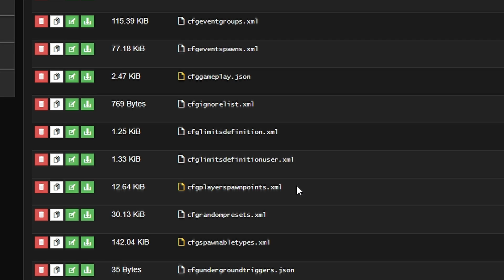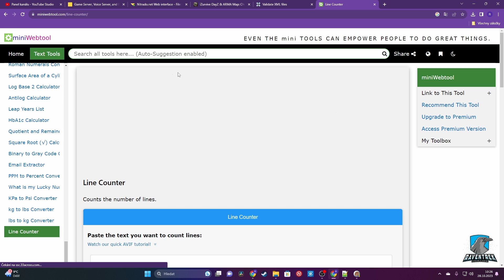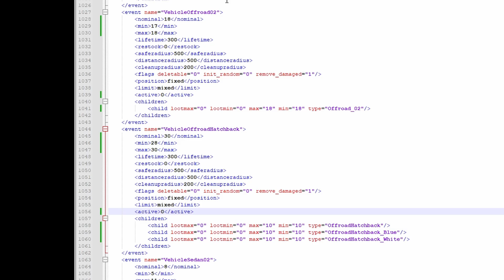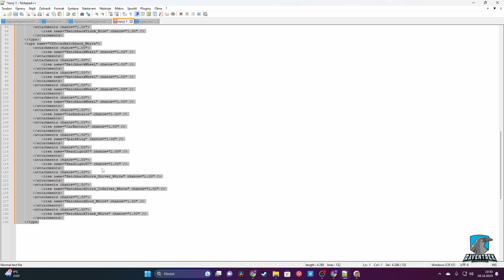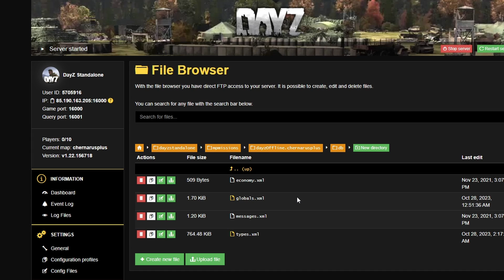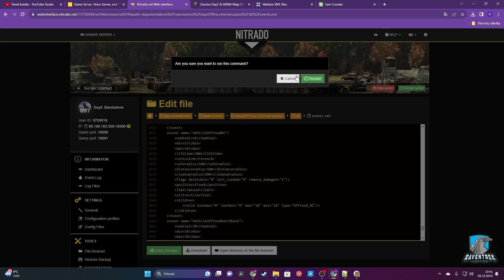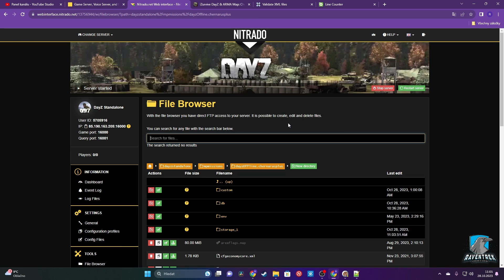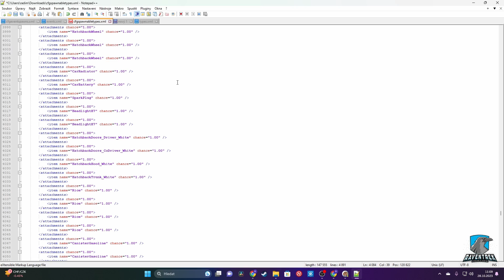Vlastní DayZ server #3 | auta | návod | CZ/SK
V tomto 3️⃣ díle se zaměřuji na navýšení/snížení počtu vozidel na mapě a také jejich stavem (výbavou) ve kterém se na mapě dayz zrodí.

Líbilo se ti video? Hitni 👍LIKE! Díky!
Chceš se stát 🤝členem 👥komunity DayZ nadšenců a zároveň podpořit mou tvorbu? Staň se členem mého kanálu a naplno užívej exkluzivní výhody nad ostatními již od 14,90,-Kč🤯😱!!
❤️Líbilo se ti toto video, nebo ti některé z mých videí pomohlo a chtěl by jsi podpořit moji tvorbu? 💙Můžeš zde nwbo klikni na tlačítko Super díky!
Jsi 🛡️admin nebo tě jen zajímá 🖥️PC nebo 🎮konzolový modding hry DayZ? Připoj se na tento Discord a pojď s ostatními budovat komunitu
🗨️Pokud máš nějaký dotaz, napiš mi dolů do komentářů, pokud to bude v mých silách, pokusím se odpovědět.
🔴🖥️Na dotazy rovněž odpovím v mém živém vysílání, snažím se streamovat nejméně každý pátek večer, když to vyjde i vícekrát za týden viz chystané přenosy v záložce "Živě".